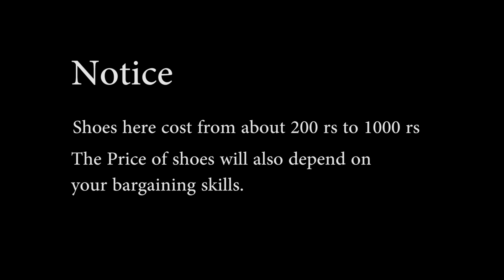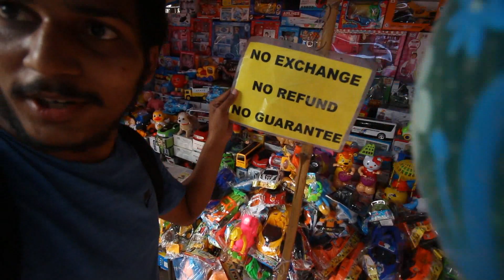SEXY CHEAP SHOES | Near Chor Bazaar & Manish Market Mumbai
Dear Guys,This is Vlog no 98 in this Vlog I show you me walking from Chor Bazaar to Manish Market near crawford market.
I hope that you enjoy watching this Video.